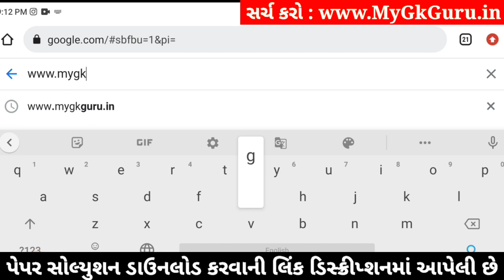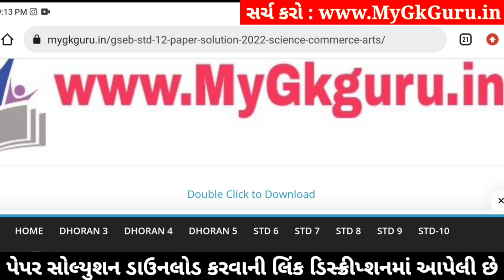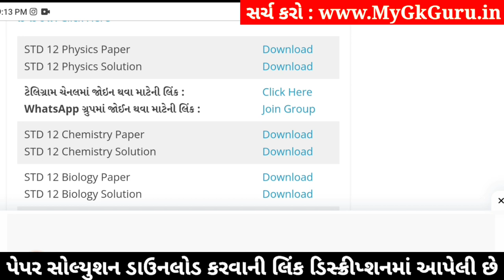std 12 physics ekam kasoti 2024 january, std 12 physics ekam kasoti paper 2024 january, ekam kasoti